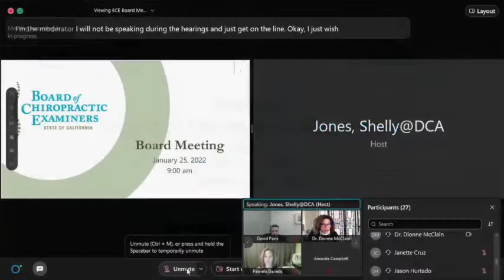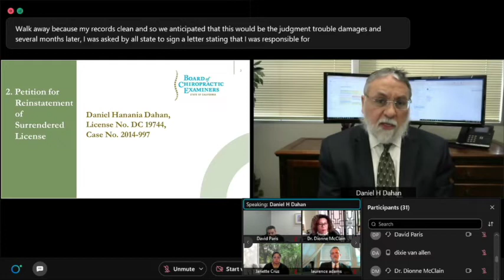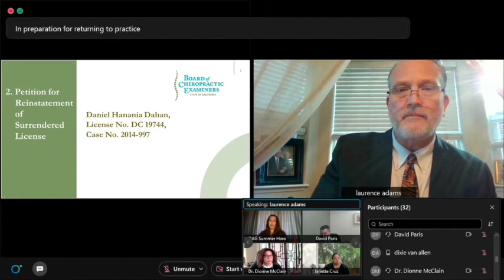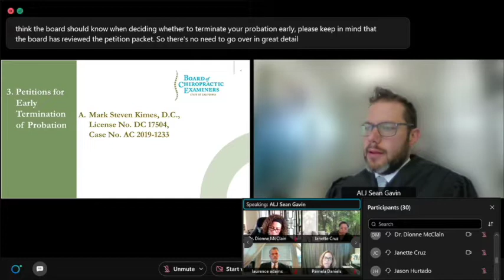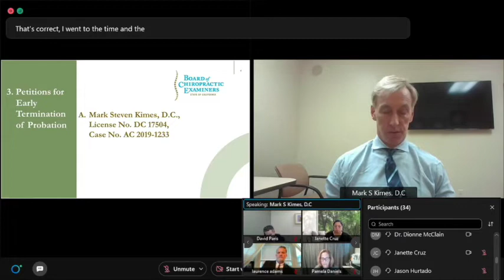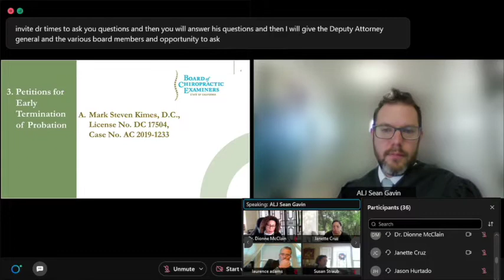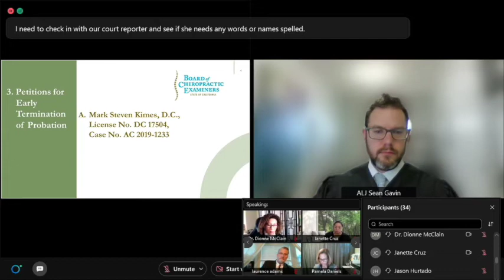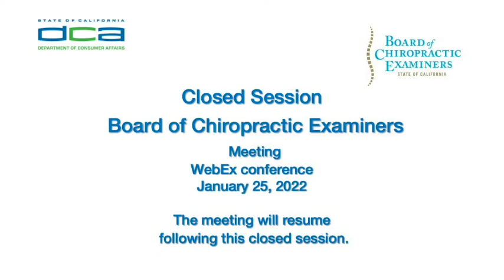Board of Chiropractic Examiners Meeting -- January 25, 2022 - 1 of 2